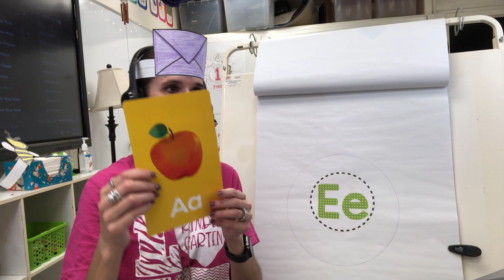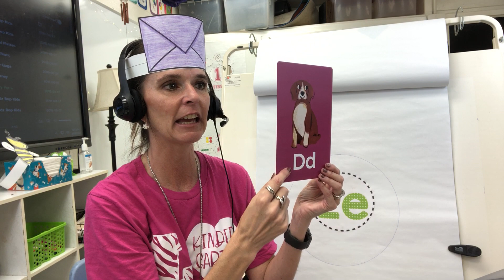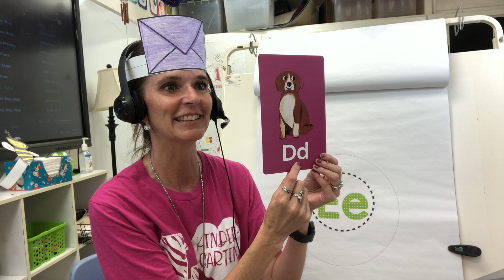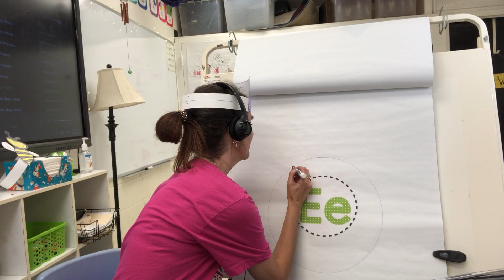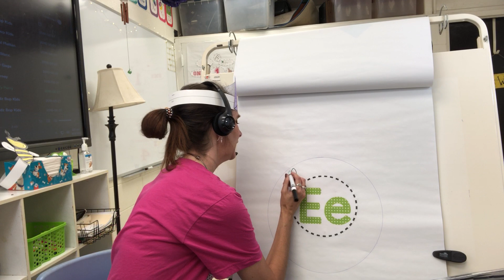ABC Boot Camp E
Recorded live lesson